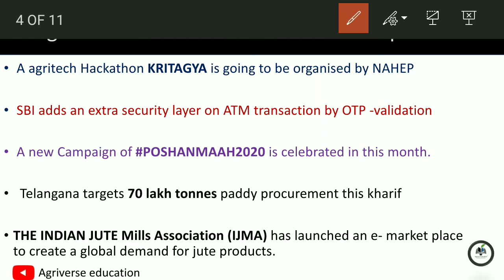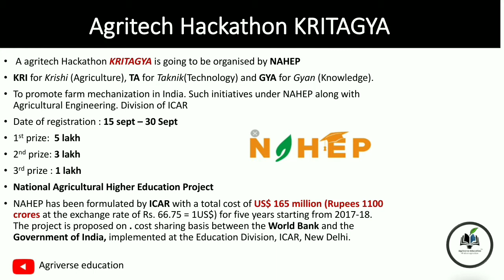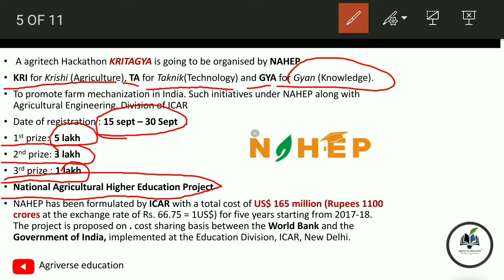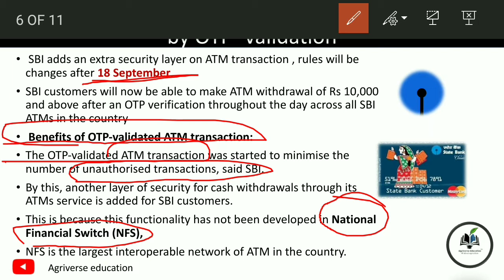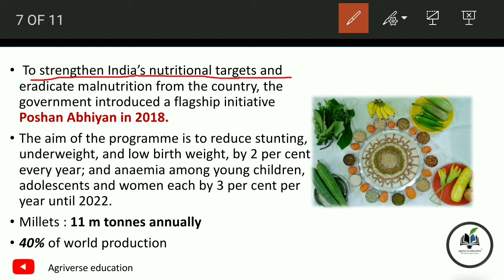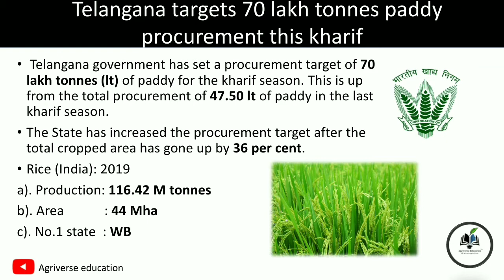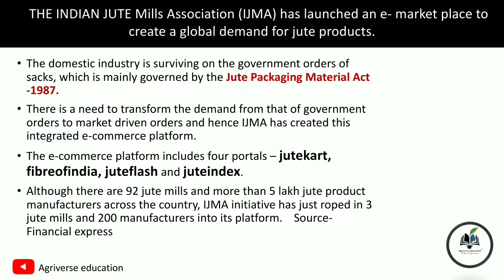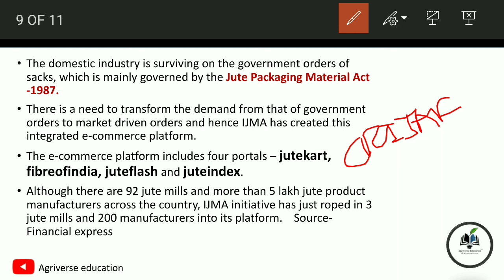17 & 18 Sept || Agriculture current affairs 2020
3. Classification of crops (PART-II)
 h//youtu.be/KqdJDYTHGCw